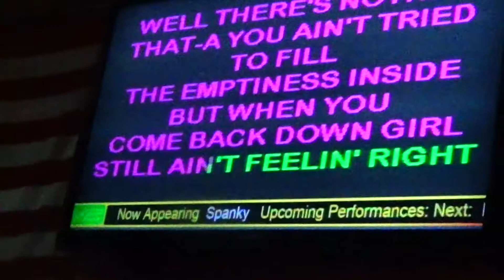Spanky singing Kicks by The Monkees with Tony the Dream Weaver at Mr Biggs Saloon